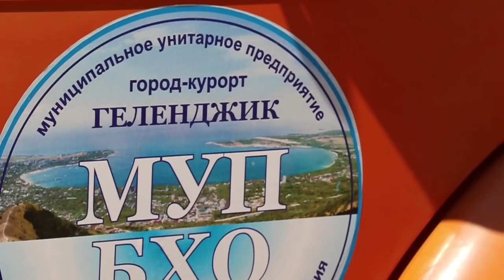Из-за аварии в Анапе организовали подвоз воды к домам и соцобъектам